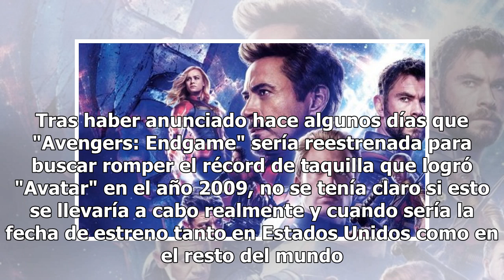Confirman fecha de reestreno de 'Avengers: Endgame' en cines chilenos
Vuelve con todo La producción busca superar el récord de recaudación histórica que mantiene "Avatar". Tras haber anunciado hace algunos días que "Avengers: Endgame" sería reestrenada para buscar romper el récord de taquilla que logró "Avatar" en el año 2009, no se tenía claro si esto se llevaría a c...